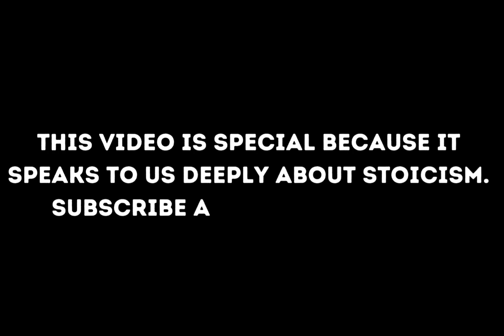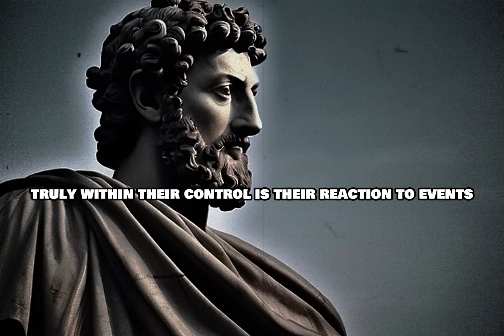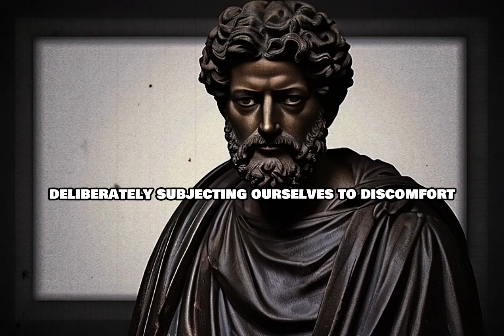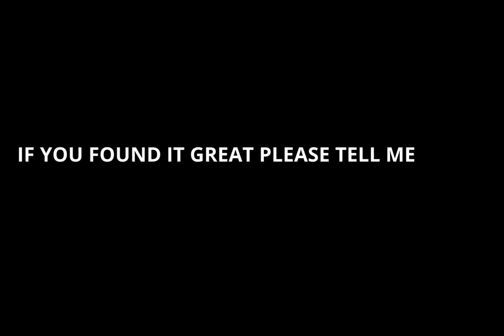How To Become A Stoic In The Modern World| Marcus Aurelius| Stoicism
How to Become a Stoic in the Modern World
How to Become a Stoic man
How to Become a Stoic person
How to Become a Stoic with an iron ind
how to be a stoic person
how to be a stoic in the modern world